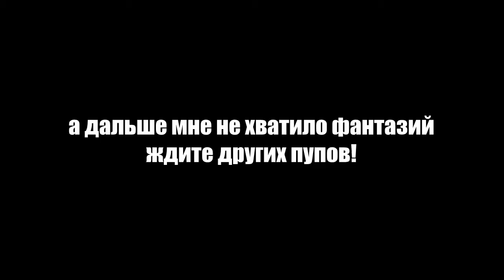Виндипуп и его клоунофобия || монтажик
у меня сломался микрофон но я не теряю надежды и делаю что то типо этого)))